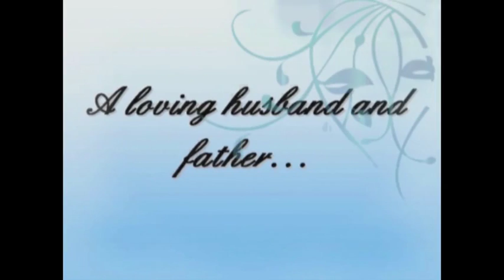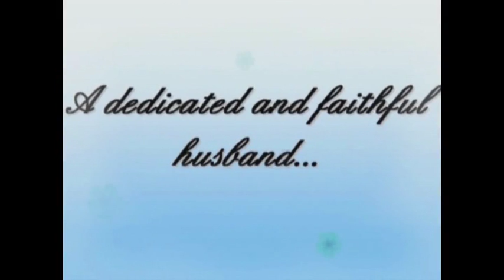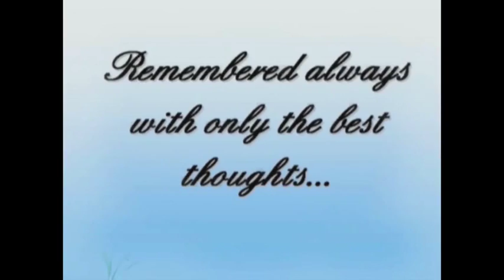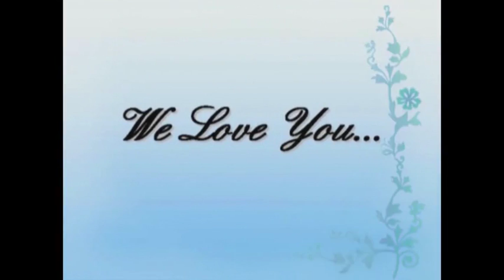A LOVING MEMORY OF ALEXANDER A. SIGLOS